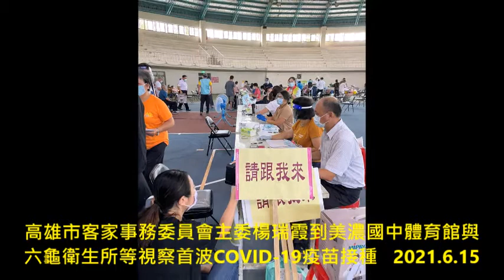高雄市客家事務委員會主委楊瑞霞到美濃國中體育館與六龜衛生所等視察首波COVID 19疫苗接種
高市客委會 掌握疫苗施打三要點，長輩接種不煩腦

高雄市客委會主委楊瑞霞今(15)日一早前往美濃國中體育場瞭解疫苗接種情形。她表示，區公所及美濃區分駐所一早來協助早到的長者，里長也隨康復巴士接送行動不便長者，現場由兩組醫護團隊分行施打，各分區動線規劃清楚，目前現場順利進行。

高雄市客家事務委員會主任委員楊瑞霞今(15)日代表陳其邁市長到美濃國中體育館與六龜衛生所視察首波COVID-19疫苗接種情形，本梯次接種對象為87歲以上的長者，楊主委親切慰勉現場醫護、警察等工作人員的辛勞，並親切以客語詢問長輩們施打過後的身體狀況，提醒家屬注意補充長輩水分攝取，還有陪同時注意掛好口罩，保持社交距離，也協助衛生所將施打區與觀察區分開設置，協助接種過程順暢進行。

楊主委指出，年長者多數行動不便，在高雄市政府不用排隊、不用預約，以及一定打得到的三大要點之下，希望能讓年長者順利完成疫苗接種，針對現場接種疫苗的動線安排、人力規劃、防疫物資及施打狀況，楊主委與美濃區鍾炳光區長及衛生所同仁交換意見，並根據鍾區長的需求反應，即刻再提供20副護目鏡應急。

美濃衛生所工作人員今(15)日所戴的防護面罩，皆由楊主委募請企業協助捐贈為客庄鄉親服務，除了美濃衛生所以外，還有提供給右堆四區學校，為客庄防疫整備做大的努力。